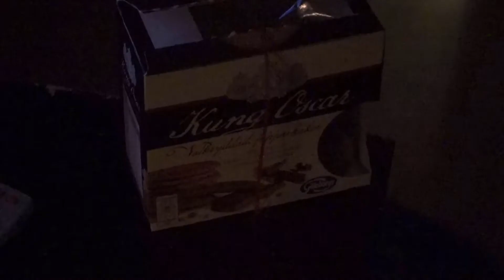Kung Oscars giftiga pepparkakor (Julspecialen 2013)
Den här sketchen blev inte så bra, medioker som bäst, men fuck it. Från oss alla, till er alla, en riktigt god jul... NEJ!